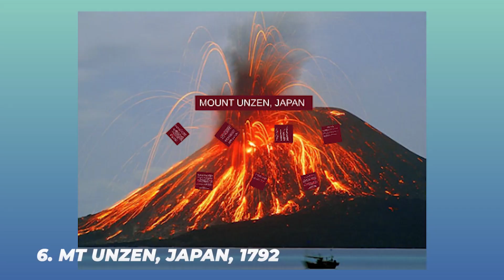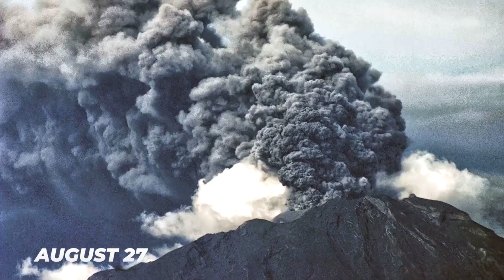TOP 10 DEADLIEST & BIGGEST Volcano Eruptions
Volcano News,  Volcano Eruptions, DEADLIEST Volcano

Welcome Back To  Volcanow!

Volcano Eruptions have  the power to destroy whole cities, alter global climate and devastate economies. They can produce rivers of molten lava, crushing mudflows, suffocating ash and toxic gases that wreak havoc across the globe for years after.
A volcanoeruption is important for the earth belive it or not.
Volcanic Eruptions are the necessity of the Earths Geology and magnetic field. However, there have been some deadly volcanic eruptions that have caused massive losses to humanity. Take a look at such deadliestvolcano eruptions of human history. The evaluation of the deadliest volcanic eruptions can be done by noting the number of deaths that were caused due to them. In descending order of the eruptions and the number of deaths that occurred in this video, we are looking into TOP 10 DEADLIEST & BIGGEST Volcano Eruptions

About Volcanow
🎥 Videos about Volcano news, Volcano Eruptions, History of Volcanoes and more
🎨 Written, voiced and produced by Volcanow